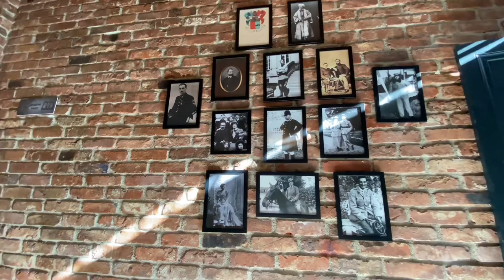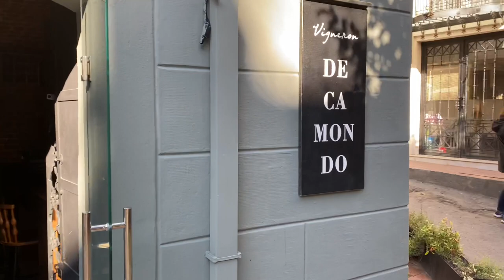Hotel De Camondo Karaköy | Konaklama ve Yemek Paketleri Özel Günler İçin Harika Fikir Olabilir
Bu hafta sonumu Karaköy’de @hoteldecamondo da geçiriyorum foodielerim❣️
Bu sayede 20:00’dan sonra başlayan sokağa çıkma yasağı da restoranların kapalı olması da moralimi bozamayacak😄
Çünkü biliyorsunuz otellerin içinde yer alan restoranlar kapanmadı, onlar hizmet vermeye devam ediyor.
Buna istinaden Hotel De Camondo da otelde Konaklama + Restoranlarında (2 restoranı var) akşam yemeği + sabah kahvaltısı içeren cazip paket programlar hazırlamış.
Keyifli bir haftasonu planı olabilir.(Tabi hafta içi de gidebilirsiniz.)
Cumartesi akşamı ister ocakbaşı konseptindeki restoranı @moisekarakoy de isterseniz de otelin giriş katında yer alan şarap evi konseptindeki  @vignerondecamondo da güzel bir akşam yemeği yiyebilir, pazar sabahı da harika bir kahvaltı edebilirsiniz.
Fiyatlar 499₺’den başlıyor.
Detayları hikayelerimden izleyin..

Şimdi gelelim otele:
@hotelsecamondo ya girdiğim anda etkisine kapıldım. Genel anlamda bir İtalyan mimarisine sahip. Tarihi ateş tuğlaları, cilalı ahşapları, ferforjeleri ve minimalist dekorasyonuyla farklı ve tarz bir görüntü sergileyen bu tatlı butik otel 28 oda ve 4 suitten oluşuyor.
Odalar geniş ve yüksek tavanlı. Tasarımları şık ve elegan. Görüntü modern ama tarihi dokunun özenle korunmuş olduğu da çok belli. Baştan aşağı tertemiz bir otel. Karaköy’e, Galata’ya, Sultanahmet’e yürüme mesafesinde.

Terasında yer alan ocakbaşı restoranı @moisekarakoy efsane, manzarası da şahane. Otelin giriş kısmında bir de winebar var. @vignerondecamondo Tam bir mahzen görüntüsünde. Oldukça şık ve tasarım bir yer. Kavı da zengin bir yelpazeye sahip.

Balkona çıkıp neredeyim ben derseniz: Etrafınız dolambaçlı, gizemli, dar sokaklarla çevrili; bir taraf tarihi dokusuyla Galata’ya, bir tarafta tarihi yarım adaya, öbür taraf Karaköy’e uzanıyor.

Odalarda: Ücretsiz wifi, ücretsiz Netflix, Yağmur Duşu, Bornoz ve Terlik, Kasa, Klima, Saç Kurutma Makinesi, Çalışma Masası, Çamaşır yıkatma ve Ütületme Olanakları, Minibar, çay-kahve ve su ısıtıcısı seti bulunuyor.